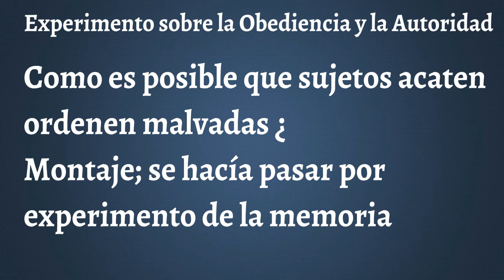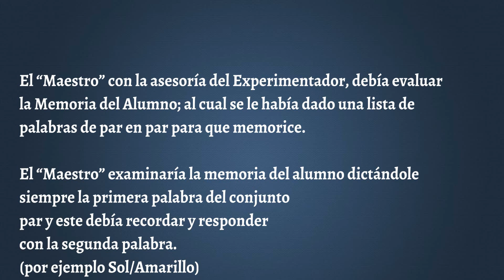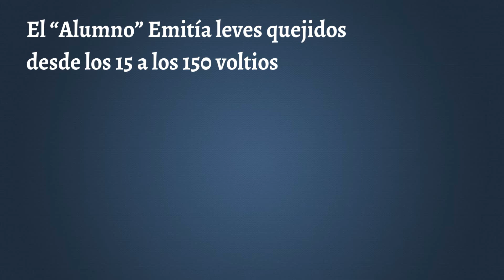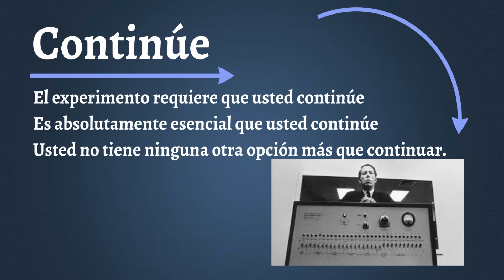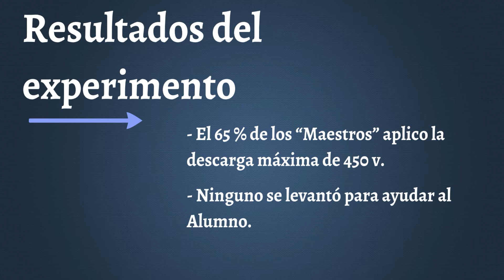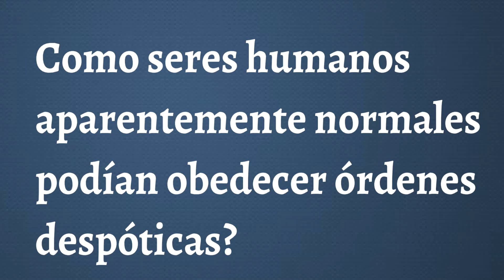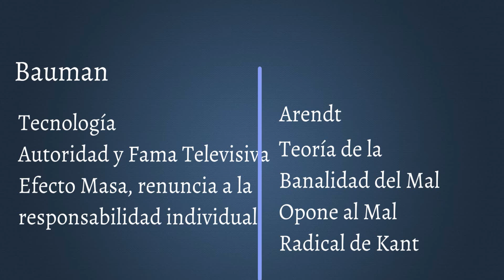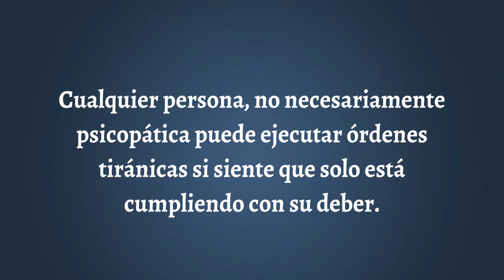El Experimento Milgram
Brevisimo curioso y caotico repaso sobre el experimento de Obediencia a la Autoridad del psicologo social Stanley Milgrem.